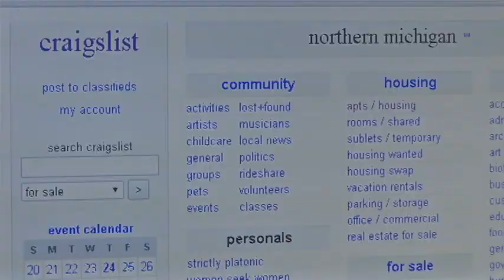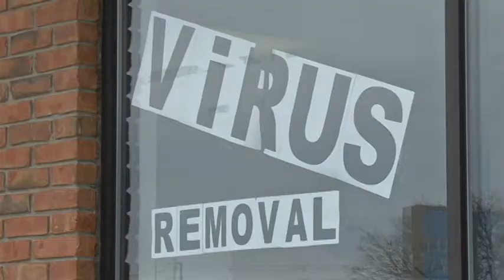Investigators tackle computer crimes with help from others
An investigation into a Cadillac child porn case began when Google discovered pornographic pictures that were eventually forwarded to the Michigan State Police Computes Crimes Unit.  The CCU headquarters in Lansing receives hundreds of these kinds of tips each month that help put cyber criminals behind bars.